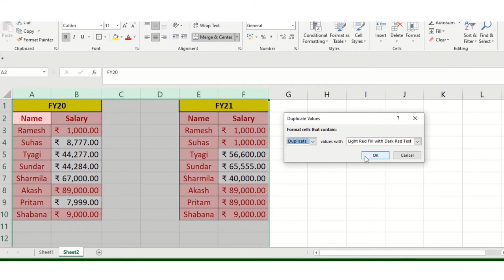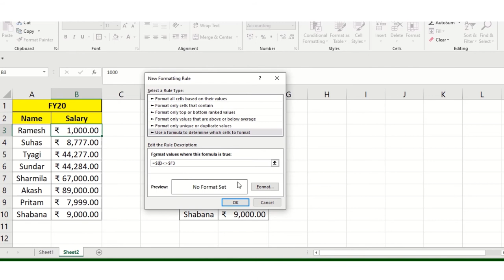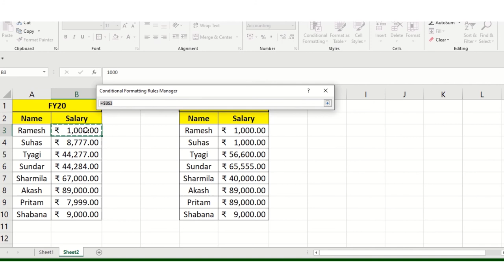Compare two table with New Rule Formula | Conditional Formatting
In this video series we are covering with new rule - Use a formula to determine which cells format – you can highlight colourcode for the particular data sets either unique or duplicate values in excel sheet. Watch out the entire series of excel to know more
Discover talents presents is an online education system which offers ms office , office tips , office etiquette , free job offer , upskilling and free skilling guide to all .